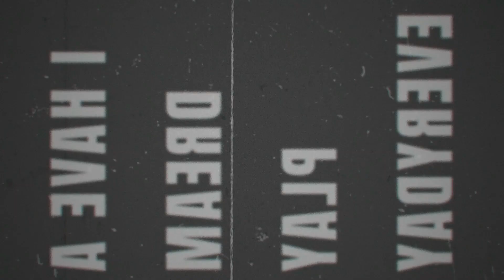Táncos kihívás (Darazsak Basketball Camp, 2023.)